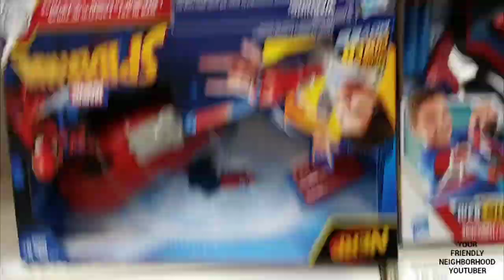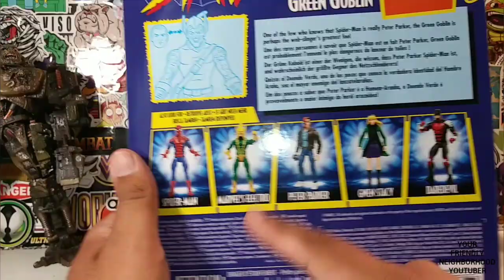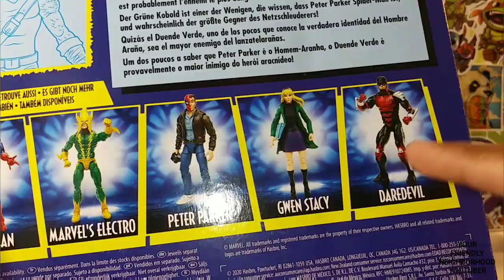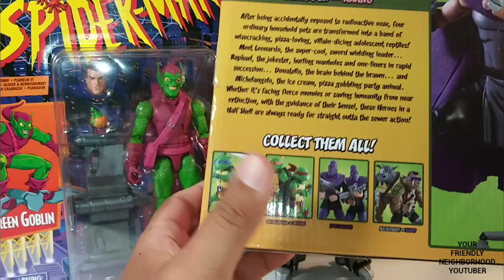FINALLY A SUCCESSFUL TOY HUNT!